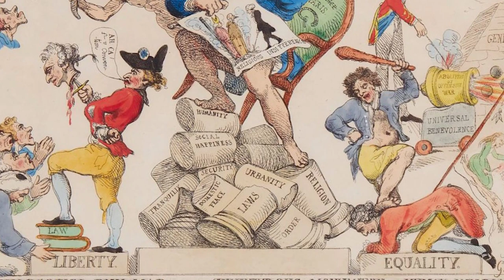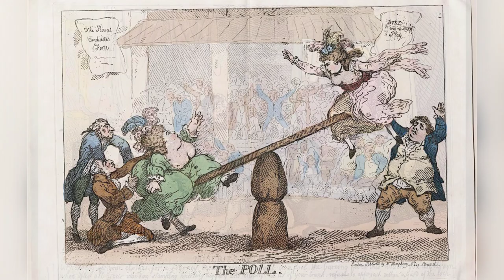Rowlandson's Raunchy Revelations: A Historical Collection of Scathing Satire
The video is a humorous and lighthearted preview for a fictional Carry On movie based on the life of artist and caricaturist Thomas Rowlandson. It features iconic Carry On actors in various roles, poking fun at the scandalous and adventurous life of Rowlandson. The brief also provides a detailed overview of Rowlandson's life, from his humble beginnings in London to his successful career as a caricaturist and his controversial sideline as a pornographer.